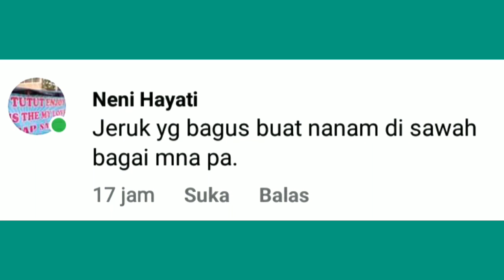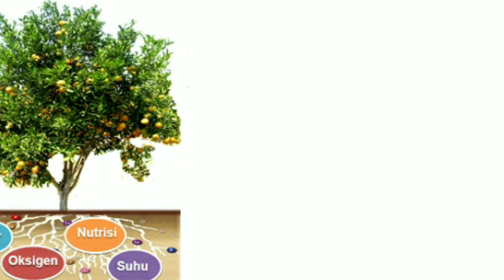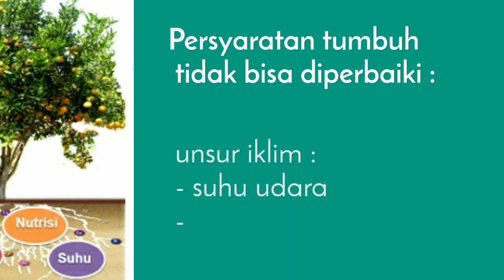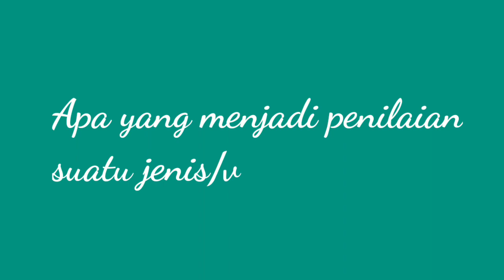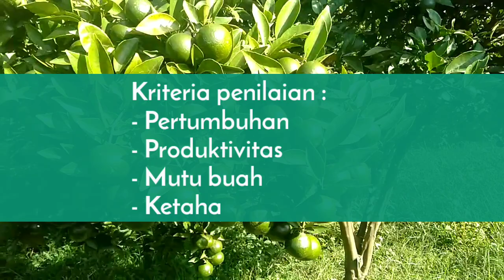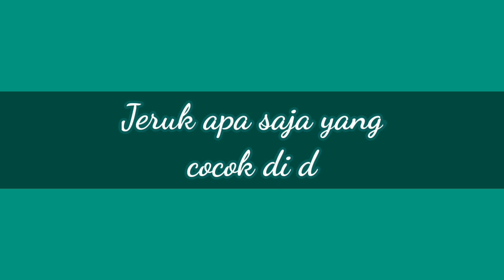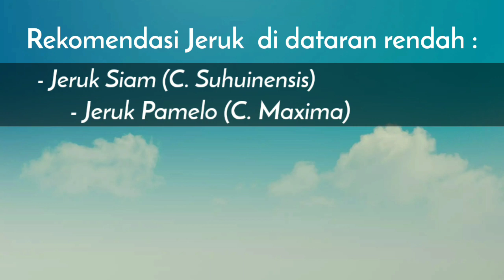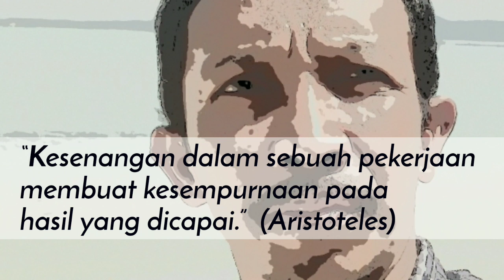VARIETAS ISTIMEWA JERUK DATARAN RENDAH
Vidio ini menjelaskan tentang beberapa varietas jeruk yang cocok di dataran rendah, tidak 4 baik di lahan basah maupun lahan kering, varietas istimewa di lahan pasang surut, dan kasus jeruk RGL di dataran rendah.

FB: AKU CINTA JERUK NUSANTARA